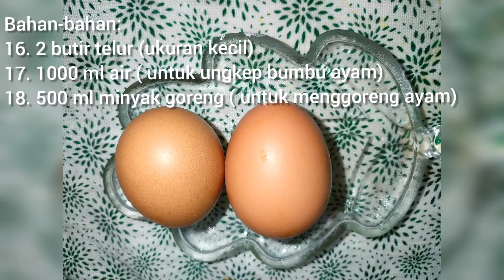AYAM GORENG BAWANG KHAS BATAM JUARA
Bahan-bahan:
1. 1 kg daging ayam (aku pakai Ayam kampung,di potong kecil-kecil seperti ayam rica-rica)
2. 2 buah jeruk nipis ( potong,lalu peras ke ayam)
3. 1 genggam tangan bawang putih (kurang lebih 2 bonggol bawang putih)
4. 1 genggam tangan bawang merah
5. 1/2 ruas kunyit
6. 1/2 ruas lengkuas
7. 1/2 ruas jahe
8. 4 butir kemiri
9. 1 batang sereh (geprek)
10. 4 lembar daun jeruk
11. 3 lembar daun salam
12. 1 sendok makan ketumbar
13. 5 sendok makan tepung beras
14. Penyedap rasa(sesuai selera)
15. Garam
16. Gula
17. 2 butir telur
18. 1000 ml air ( untuk ungkep bumbu ayam)
19. 500 ml minyak goreng ( untuk menggoreng ayam)

Sebagian bahan diatas tadi, diambil untuk bumbu ungkep ayam:
1. Kurang lebih 4 siung bawang putih
2. Kurang lebih 8 siung bawang merah
3. 1/2 ruas kunyit
5. 1/2 ruas lengkuas
6. 1/2 ruas jahe
7. 4 butir kemiri
8. 1 sendok makan ketumbar
9. 4 lembar daun jeruk
10. 3 lembar daun salam
11. 1 batang sereh (geprek) lalu semua bahan bumbu ungkep di blender!! ( Hanya sisa kan daun jeruk,daun salam, dan sereh yang telah di geprek untuk menumis bumbu ungkep nya.

CATATAN:
1. Sisa bawang putih ( akan di geprek kasar beserta kulitnya)dan bawang merah (di rajang) lalu bawang putih dan bawang merah nya akan kita tuangkan ke dalam ayam ungkep yang telah di beri tepung beras dan telur di tahap akhir, selanjutnya ayam tinggal di goreng sampai matang merata dan berwarna golden brown.

AYAM GORENG BAWANG KHAS BATAM JUARA, adalah salah satu menu primadona di kota Batam,menu ayam goreng bawang khas batam ini dominan beraroma bawang biasanya ayam goreng bawang putih bahan utama selain ayam, bahkan ada juga yang membuat menu ayam goreng bawang merah,sebagai bahan baku pelengkap nya,selain menu dari Batam ini banyak juga kreasi dari negara lain seperti ayam goreng bawang putih Korea, ayam goreng bawang putih ala cina, ayam goreng bawang batam adalah ayam goreng bawang putih khas Batam ,bisa di hidangkan sebagai cemilan ataupun di santap dengan nasi, perpaduan ayam yang gurih,serta tekstur tepung yang Crunchy serta aroma khas bawang yang menggugah selera, ayam goreng bawang ini sudah cukup familiar dan orang menyebutnya ayam goreng bawang putih batam,selain bisa di santap dengan saus,ayam goreng bawang pedas juga tersedia berbagai macam sambal pilihan. kini resep ayam goreng bawang khas batam sudah bisa di simak beserta cara Membuat nya lengkap di video YouTube ini selamat mencoba resep nya 👍